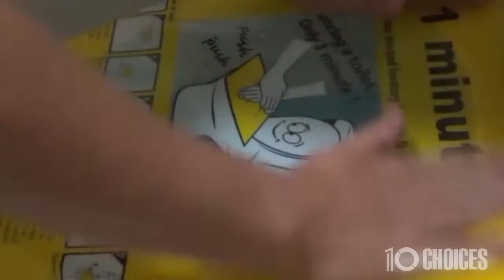Toilet Disposable Sticker Plunger